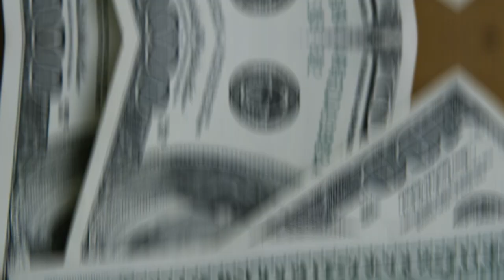💳CHEQUE ESPECIAL VALE A PENA USAR? SERÁ UMA PEGADINHA DOS BANCOS? ( VÍDEO ESPECIAL )